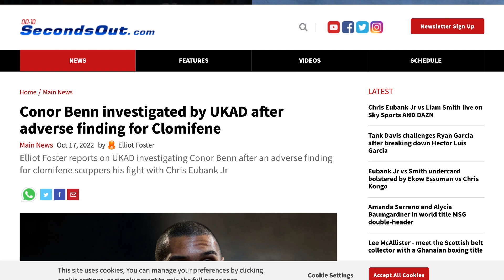🤦🏾‍♂️ CONOR BENN & THE WBC - THE GREAT DISTRACTION 🤦🏾‍♂️